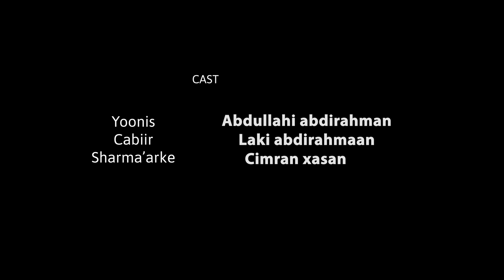Habeenka Arooska | Short Film